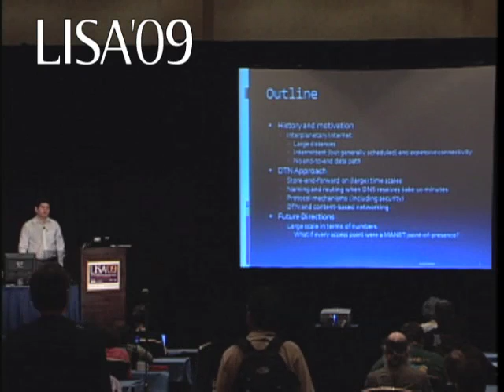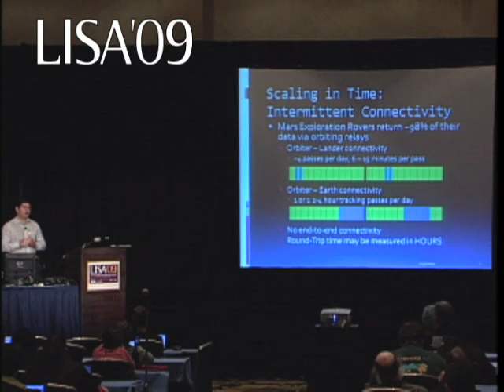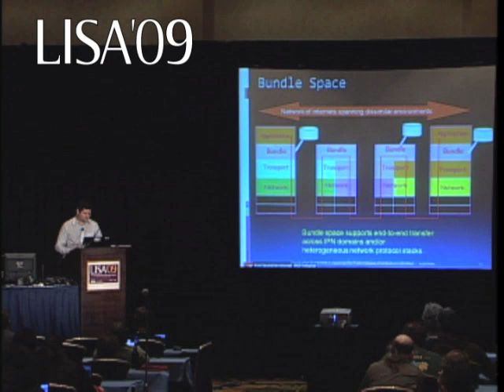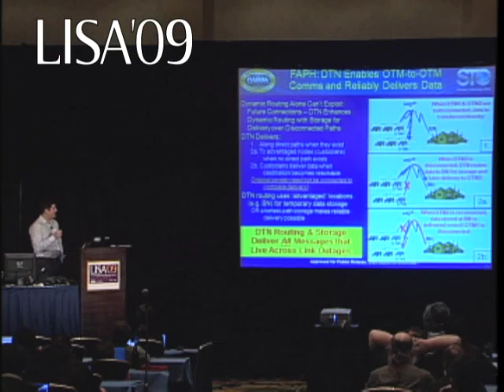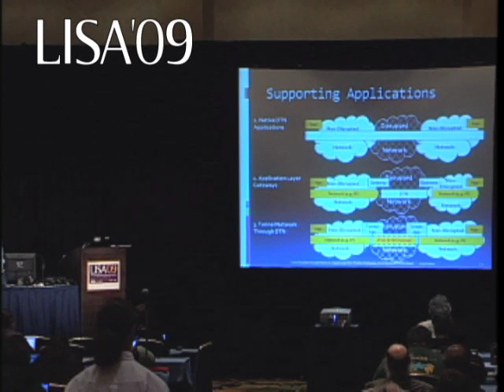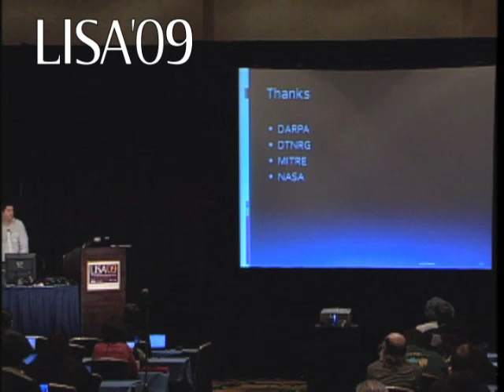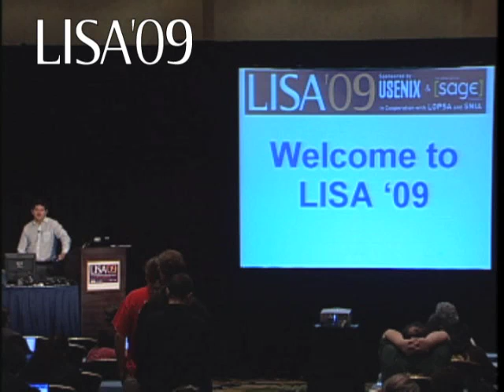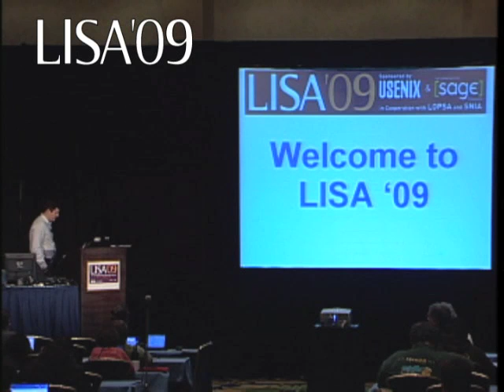Delay/Disruption Tolerant Networking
Talk given by Keith Scott of the MITRE Corporation at the 23rd Large Installation System Administration Conference (LISA '09).

This talk will present an overview of Delay/Disruption Tolerant Networking (DTN), including its heritage in the InterPlaNetary Internet, its current capabilities, ongoing work on DTN by the Internet Research Task Force (IRTF) and the Consultative Committee for Space Data Systems (CCSDS), and DTN's applicability to NASA and international space missions. The discussion will focus on the naming and routing aspects of the Bundle Protocol (RFC5050), including how it can be used to support features such as delayed binding and content-based networking.